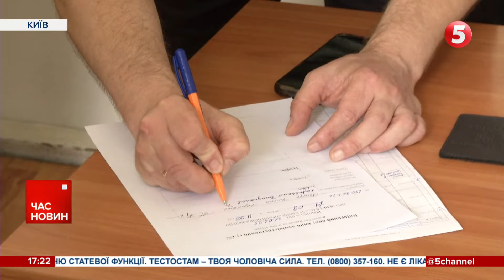💪"5 канал продовжує боротьбу за повернення до цифрового етеру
"5 канал продовжує боротьбу за повернення до цифрового етеру, з якого нас незаконно викинули понад рік тому. Ми подали позов до суду. Але його ніяк не можуть розглянути. Підготовче засідання вкотре перенесли. В Київському окружному адміністративному суді сформували нову колегію, яка вивчатиме матеріали до 24 серпня. "5 канал" позивається до Кабміну, держслужби спецзв'язку та концерну радіомовлення, радіозв'язку та телебачення, щоби визнати їхню бездіяльність протиправною. На початку квітня 2022 року нас раптово вимкнули з цифрового етеру. І вже рік і 3 місяці ми боремося за свободу слова.

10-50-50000 - будь-яка сума має значення.

Разом переможемо!
Слава Україні!